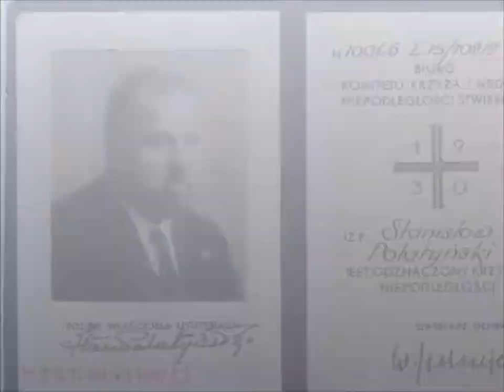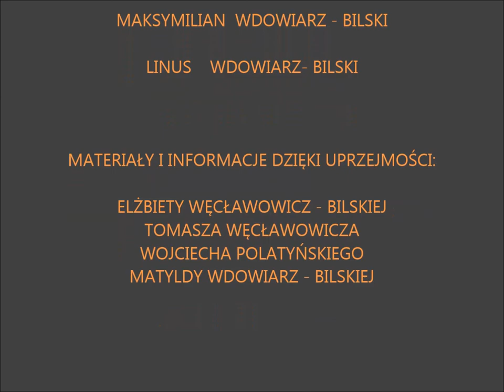IPNtv: Niezwyciężeni 1918 - 2018. Pokolenia Niepodległej - III miejsce w kategorii VLOG (10-14 lat)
Autorzy filmu: Maksymilian Wdowiarz-Bilski oraz Linus Wdowiarz-Bilski

Opiekun: Matylda Wdowiarz-Bilska

Bohater pracy: Stanisław Polatyński

Stanisław Polatyński urodził się 13 listopada 1895 roku w Kaliszu jako syn Marii i Władysława. W roku 1914 razem z bratem został powołany do armii carskiej skąd zbiegli do Legionów Polskich. Był żołnierzem 1 Brygady, od Komendanta Józefa Piłsudskiego otrzymał odznakę „Za wierną służbę”.
Był kilkakrotnie ranny. Jesienią 1916 roku znalazł się w utworzonym z Legionów Polskim Korpusie Posiłkowym a potem w Polskiej Sile Zbrojnej. W lutym 1918 roku wraz z bratem został internowany i osadzony w obozie Marmaros-Sziget na Węgrzech. W listopadzie 1918 roku brał udział w walkach z Ukraińcami o Lwów i został za to później odznaczony Krzyżem Obrony Lwowa z Mieczami. Potem uczestniczył w dalszych walkach wojny polsko-ukraińskiej. Otrzymał odznakę honorową „Orlęta”.
W roku 1920 uczestniczył w wojnie polsko-bolszewickiej i został ciężko ranny. Razem ze starszym bratem byli towarzyszami broni i obaj otrzymali Krzyż Niepodległości. Po wojnie zamieszkał we Lwowie. Podczas II wojny światowej był żołnierzem ZWZ-AK. W 1945 aresztowany przez NKWD i zesłany do łagrów w Donbasie. Zmarł w Krakowie 29 sierpnia 1949 roku i został pochowany na Cmentarzu Rakowickim.